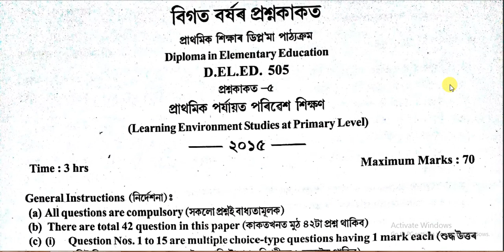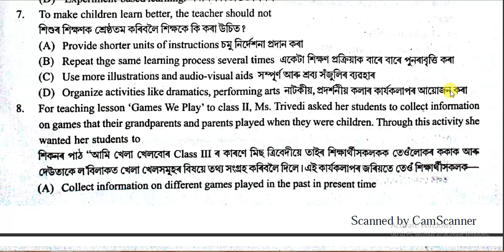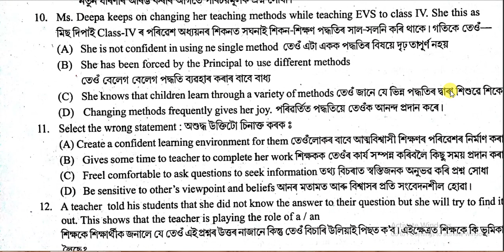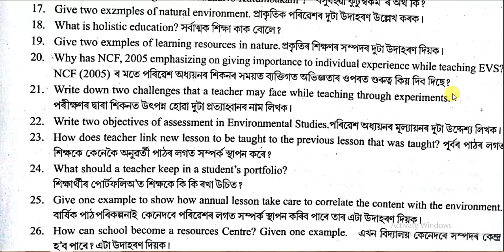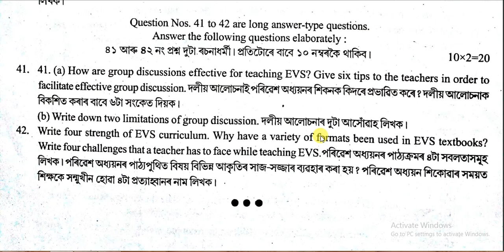nios deled 505 old question paper 2015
nios deled 505 old question paper 2015          Hello friends, I am your POWESTAR LIVE 6 , I Provide Exam Alerts, Job Updates, Educational Training , Motivational Videos, Latest Informaion , Support and Tips, on THis CHANNEL.